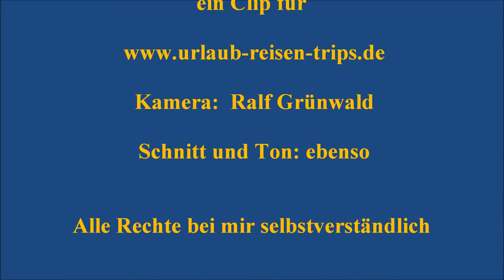Sneek NL ,City Ansichten , Urlaub in Friesland, Bootstour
Sneek NL ,City Ansichten , Urlaub in Friesland, Bootstour mehr natürlich nach